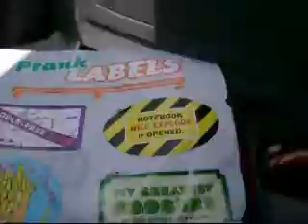trip trip dan